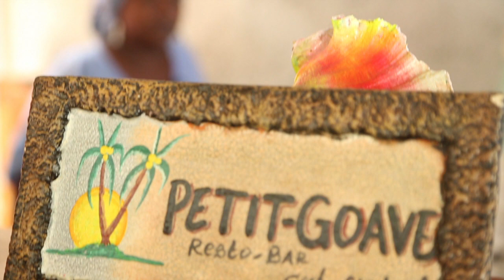Portrait Kerly Henry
Kerlie Henry est âgée de 46 ans. Mariée deux fois, elle a été contrainte de divorcer à deux reprises à cause du mauvais traitement reçu de la part de ses maris. Aujourd'hui elle se veut être une protectrice des droits des femmes dans la commune de Petit Gôave. En mars 2012, aidée par UNCHR elle a mis sur pied un centre d'accueil pour recevoir les femmes et les jeunes filles victimes de violence sexuelle, notamment le viol.